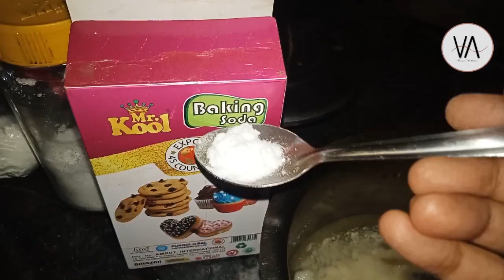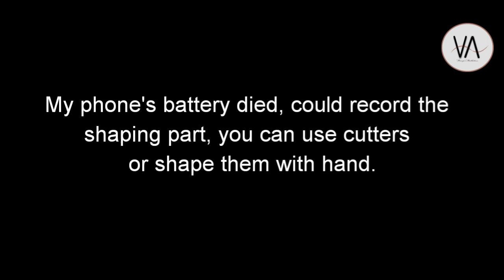How To make cookies without oven | tragedy of life|Vlog 4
How To make cookies without oven |